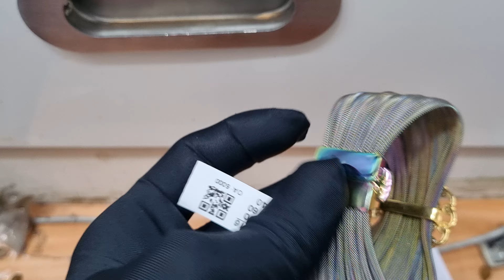girls bracelet gold bracelet antique bracelet